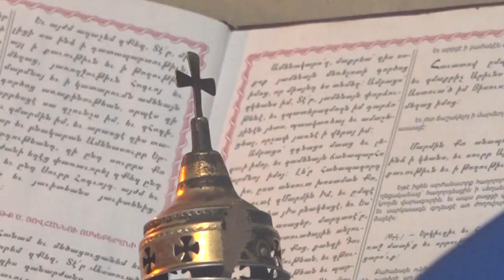Clergy of the Diocese of Artsakh Visit Berdzor Once a Month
On January 20, the first Divine Liturgy of the year was offered in the Church of the Ascension of Berdzor. Home Blessing Service was offered at the public school of Aghavno.

Արցախի թեմի հոգևորականները ամիսը մեկ անգամ ացելում են դժվարամատչելի Բերձոր

Հունվարի 20-ին Բերձորի Ս. Համբարձում եկեղեցում տարվա առաջին պատարագը մատուցվեց: Տնօրհնեքի կարգ կատարվեց նաև Աղավնոյի հանրակրթական դպրոցում: